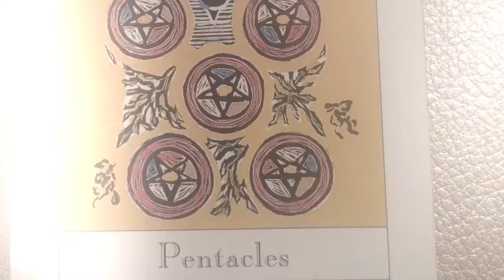You Chose No 54 Oracle Reading